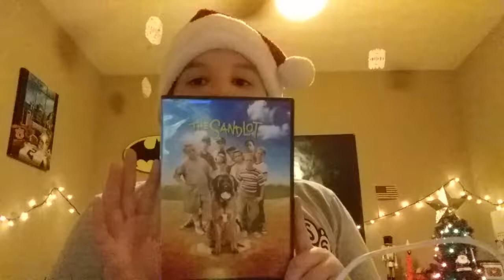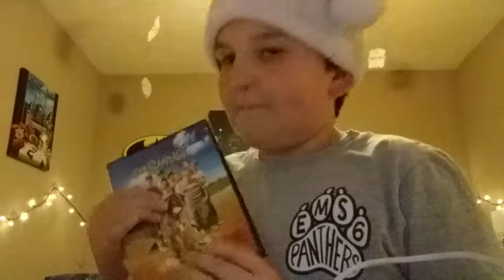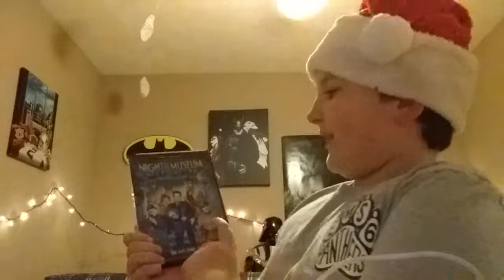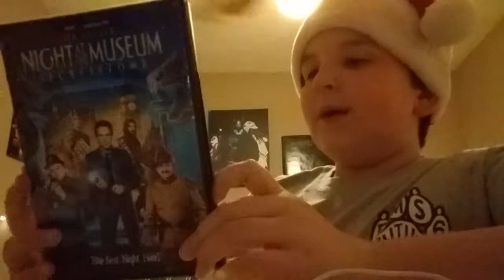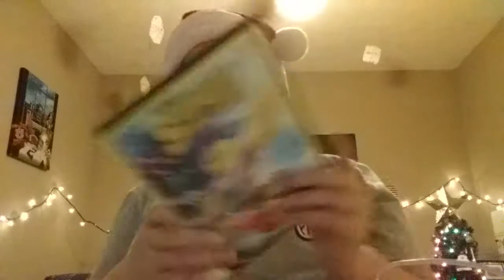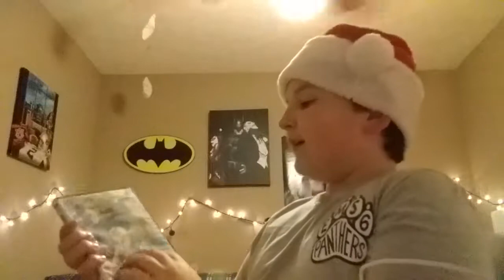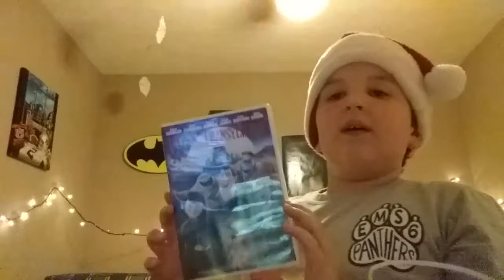Rating Movie's!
I talked about some of my favorite movie's and what they are about.Vlog 15.